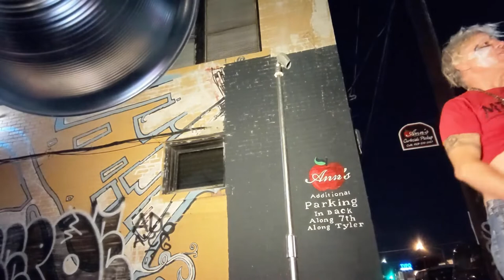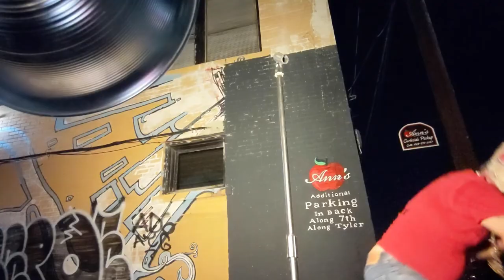a night of PERFORMANCE ART in Dallas Oak Cliff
This week, I make my first performance in more than three years, at MFA Gallery in Dallas Oak Cliff. In my art, I mix performance art with spoken word, telling stories of my life living in the two worlds of Mexico and the US. I have been making spoken word in Texas, as well as performance art in the Dallas art scene for a number of years, so it feels good to make a new performance in Texas.

una noche de PERFORMANCE ART en Dallas Oak Cliff

Esta semana realizo mi primera performance en más de tres años, en la Galería MFA en Dallas Oak Cliff. En mi arte, mezclo el performance art con spoken word, contando historias de mi vida viviendo en los dos mundos de México y Estados Unidos. He estado haciendo spoken word en Texas, así como performance art en la escena artística de Dallas durante varios años, por lo que se siente bien hacer un nuevo performance en Texas.

(vlog 92 / 22 october 2022)

My name is Randall Garrett. I am a performance artist, author, and creative mentor based in Oaxaca City and Dallas.

Filmed in Dallas, Texas